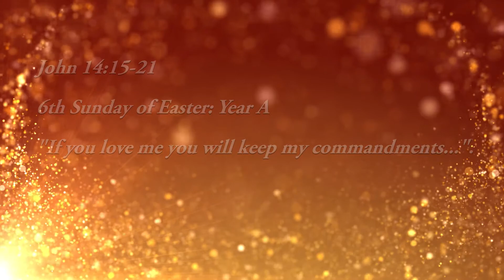Fr. Rudolf V. D'Souza - "If you love me you will keep my commandments...".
John 14:15-21

6th Sunday of Easter: Year A